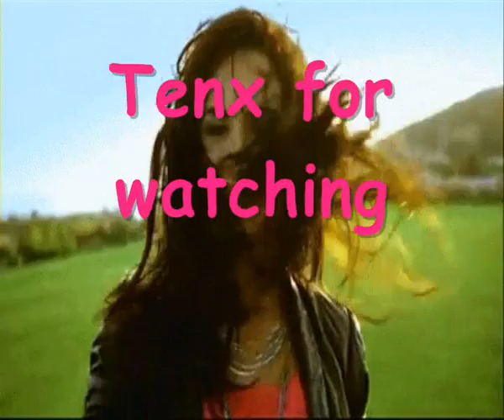Channy- You're Everything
i made this for fun so hope you like it :)